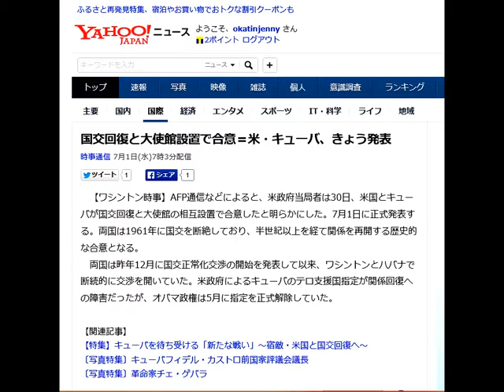国交回復と大使館設置で合意＝米・キューバ、きょう発表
【ワシントン時事】AFP通信などによると、米政府当局者は30日、米国とキューバが国交回復と大使館の相互設置で合意したと明らかにした。7月1日に正式発表する。両国は1961年に国交を断絶しており、半世紀以上を経て関係を再開する歴史的な合意となる。
 　両国は昨年12月に国交正常化交渉の開始を発表して以来、ワシントンとハバナで断続的に交渉を開いていた。米政府によるキューバのテロ支援国指定が関係回復への障害だったが、オバマ政権は5月に指定を正式解除していた。